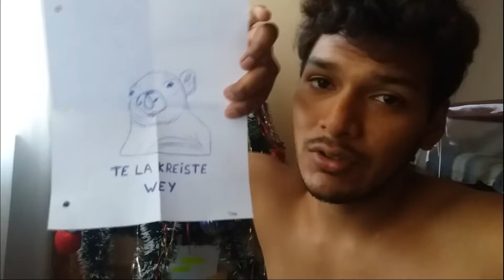Como SOBREVIVIR al VERANO | consejos | Fabian Rodriguez